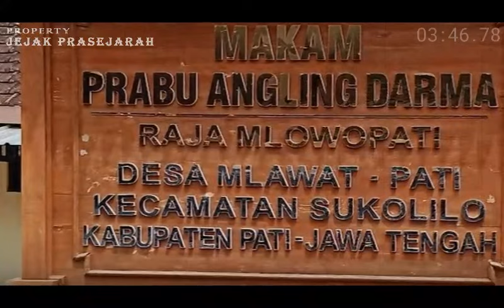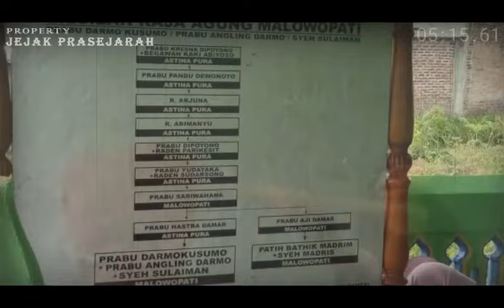Ternyata ini Kisah Angling Dharma Yang Sebenar Nya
Prabu Angling Dharma, adalah nama seorang tokoh legenda dalam tradisi Jawa, yang dianggap sebagai titisan Batara Wisnu.
Dalam legenda, Prabu Angling Dharma dilahirkan oleh Pramesti, putri Prabu Jayabaya. Sementara Prabu Jayabaya merupakan putra Gendrayana, cucu Yudayana dan cicit Parikesit.
Silsilah Angling dharma jika di urutkan sampai ke tokoh Mahabharata, yaitu Abimanyu, ayah Parikesit dan Arjuna, kakek Parikesit.
Kisah ini dapat ditemukan dalam bentuk relief di candi Jago.

SUBSCRAIBE JUGA CHANNEL HISTORY OFFICIAL